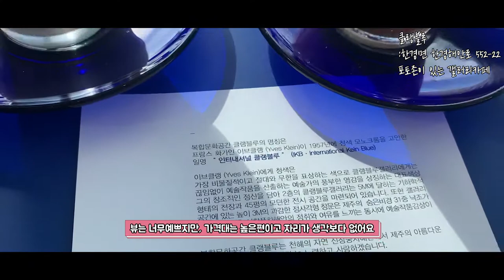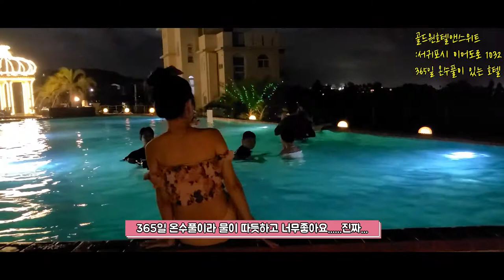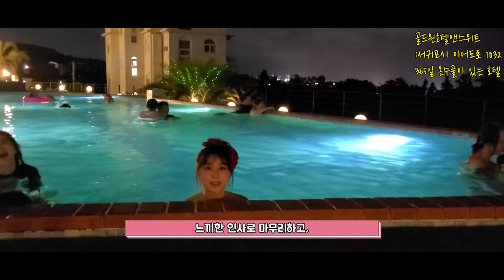제주필수코스 브이로그 / 제주맛집 제주감성카페 추천